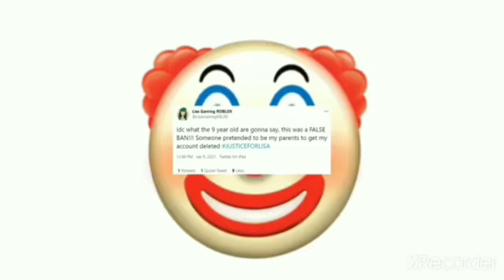me after Declassifing a 1 year government document on a fatherless Roblox YouTuber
this basically sums up project banlisagamingroblox in a nutshell